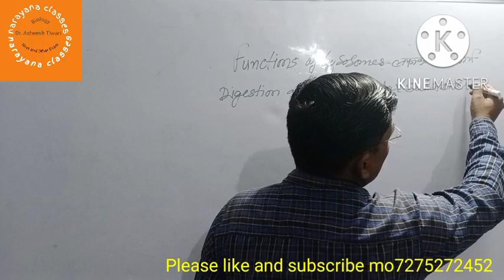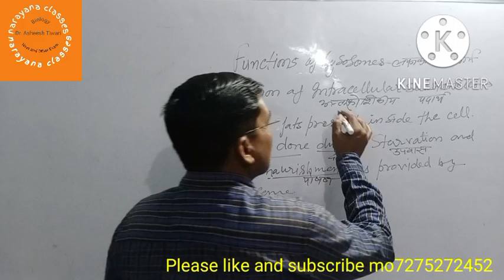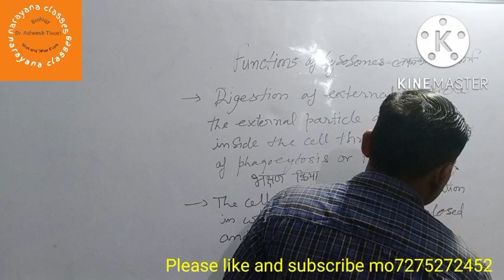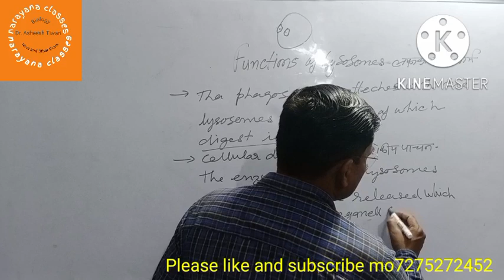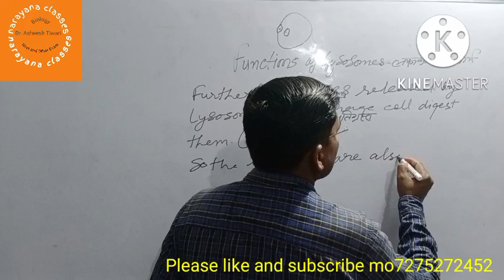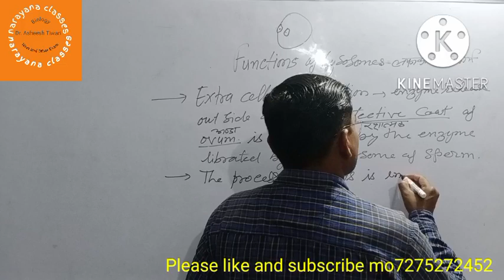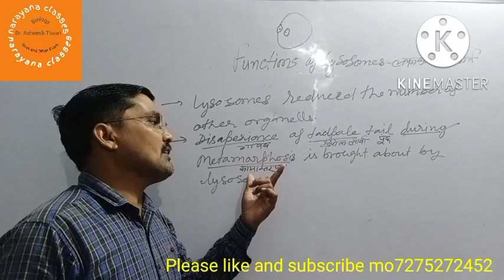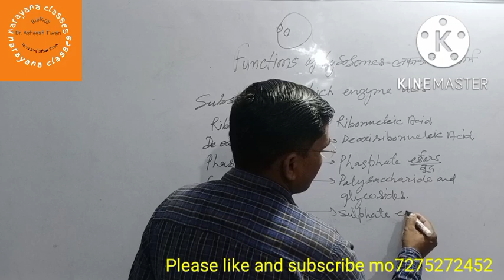Functions of lysosomes(लयनकाय के कार्य )neet narayana classes Dr.asheesh tiwari